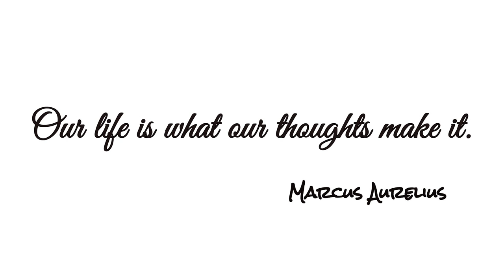DOWN AND OUT IN PHILADELPHIA - MY RIDICULOUSLY VERY BAD DAY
Gear Used: Camera
Secondary Camera
Backup Camera
Memory Card
Join me in my new city as I solve the worst problem I've ever had in my life: raw sewage pouring out of the building right next door (not joking).

The Dave Matthews Band for 'Two Step'
Ridley Martin for the Steel Drum Performance